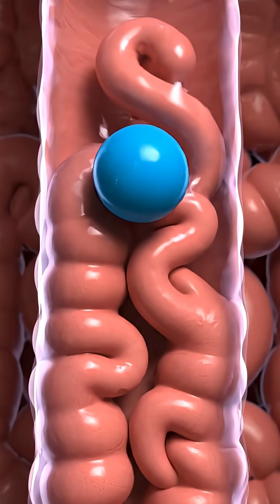Does Gum REALLY Stay in Your Stomach for 7 Years? 🍬😱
We've all heard the lie: "If you swallow gum, it stays in your stomach for 7 years."

But is it true? Or does it stick to your intestines forever?

In this micro-simulation, we track a piece of gum through your digestive system to see how your body handles synthetic rubber. (Warning: Don't swallow too much, or you might get a Bezoar!)